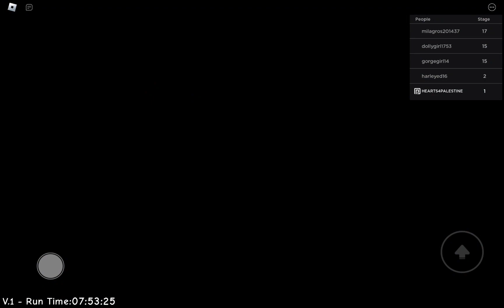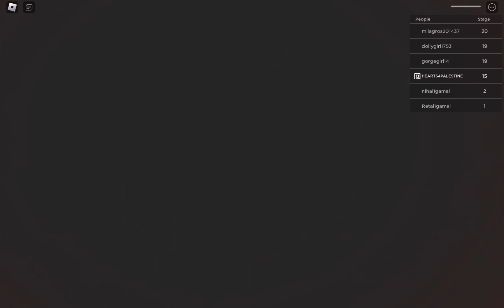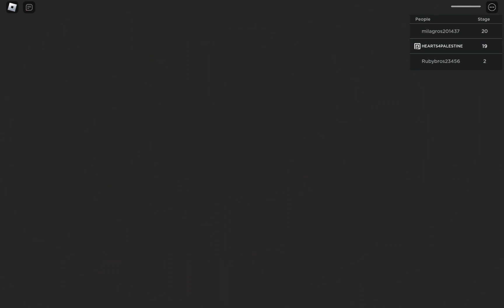Don't watch this game if you can't handle jumpscares!!!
gaming roblox